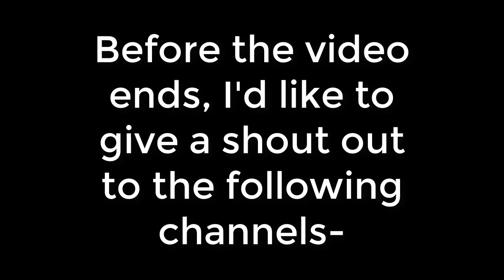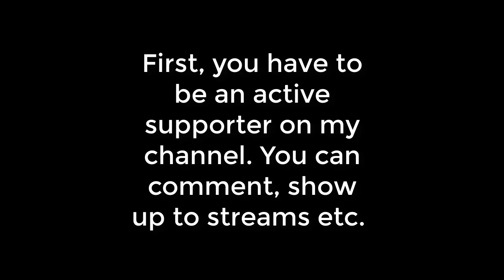A Very Salty 1v1(Pixel Gun 3d)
I do not claim to own any of the music, sound effects or clips used in the video. I did do the gameplay though